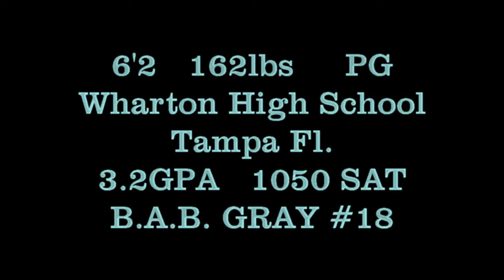Travyon Gildon #18 B A B Showcase 3 18 2017